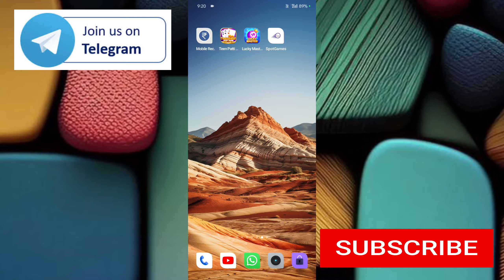Teen Patti Ace app withdrawal | new teen patti earning app | Teen Patti master | Taurus app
Teen Patti Ace | teen Patti master tips and tricks | teen patti master king real or fake | teen patti real cash game

{ original and verified app }

💞💞Plzz support💢💢

VIDEO_अच्छा_लगे_तो_LIKE_और_SUBSCRIBE_कर_ दीजियेगा

teen patti
rummy app
most trusted rummy app
genuine rummy app